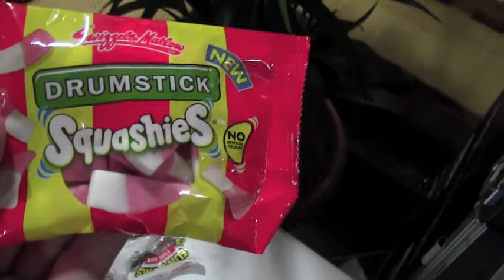Olly Murs Dressing Room Tour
Olly Murs taking us on a tour around his Hampden dressing room.